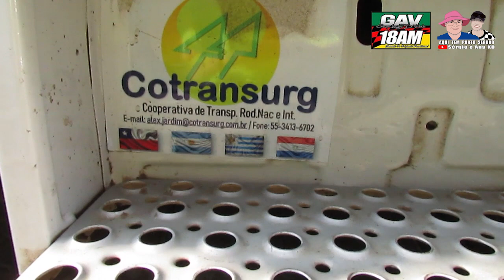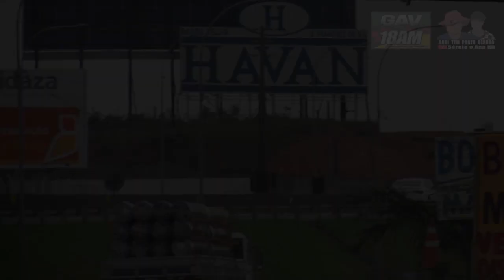🥪🫖🍞Assaltei a cozinha do meu branquelo favorito - 290822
Recebemos a visita do meu bom Fabrício depois de vários meses de puxe no MERCOSUL. aqui ele esteve conosco em Joaçaba (SC).

Meu bom Fabrício e meu branquelo favorito são fregueses do nosso Porto Seguro, possuímos vários conteúdos com eles, por exemplo:

🕺🎤Artista: Ricardo Freitas
📋🖊️ Autor: Ricardo Freitas

Motorista de ônibus🚌 e caminhão🚛, piloto de helicóptero🚁 e avião🛩️, apresentar o que você faz no dia a dia, enaltecer a tua profissão, valorizar o profissional, aprender com você , poder conversar e trocar umas ideias em busca do bem estar é o foco deste canal.

📽️ 🎥 Equipamentos para gravações dos vídeos:
📸-Câmera Canon SX400 IS
📸-Câmera Canon SX60 HS
📱-Celular Xiaomi Mi9

Se você chegou até aqui é porque gostou do nosso trabalho, então curta,  se inscreva em nosso canal, clique no sininho na opção "TODAS" e acione as notificações para receber nosso conteúdo assim que o mesmo for ao ar.

👍 deixe o 'like"
🔔 clique no sino e acione as notificações
= ➡️ nos adicione nossa rede social ⬅️ =